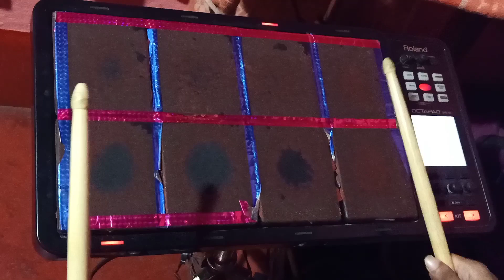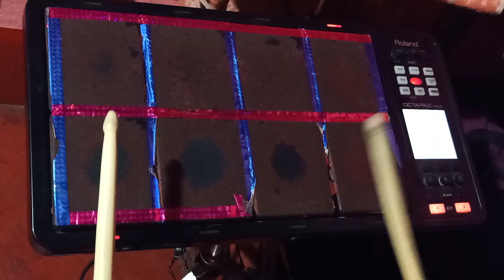Lal sari Lal tip,,,/,,,OCTAPAD SPD 30